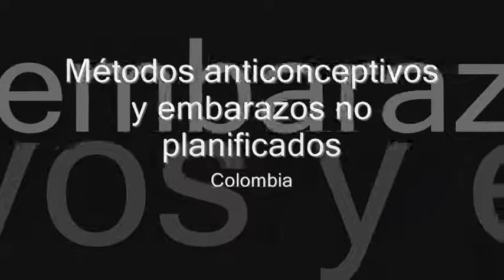Métodos anticonceptivos y embarazos no planificados en Colombia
La Médica Familiar  Alexandra Vega, habló con colombia.com, sobre la encuesta que se realizó a los jóvenes de la Región sobre sexualidad, métodos anticonceptivos, sus derechos y las iniciativas que se adelantan en el país para prevenir el amuento de los embarazos no planificados.